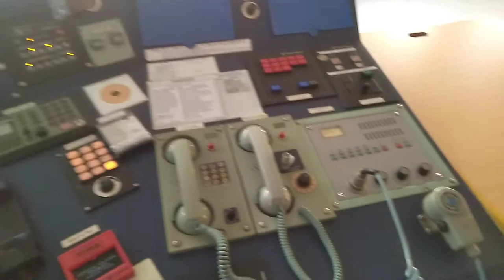Bridge Tour of Container Ship 😍 || Navigation Bridge || X-press Euphrates || Mearsk Jenez